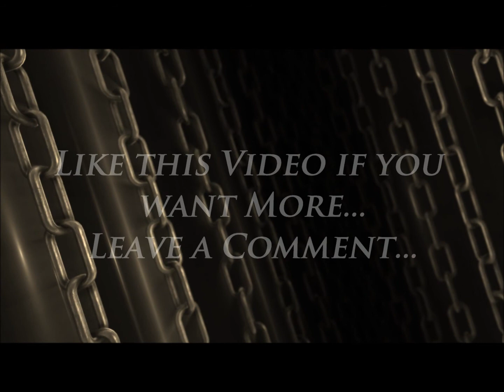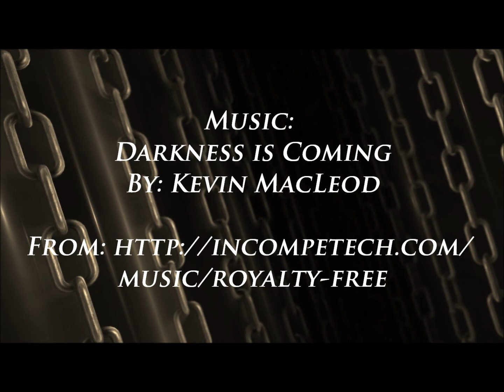Minecraft: Fellowship Modpack - Ep5 (RP) - In Search of the Armory